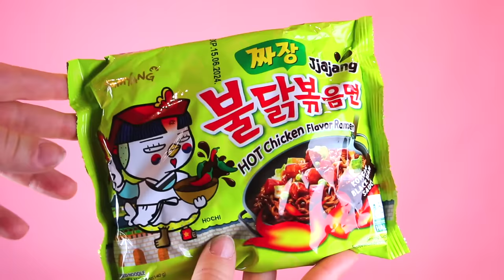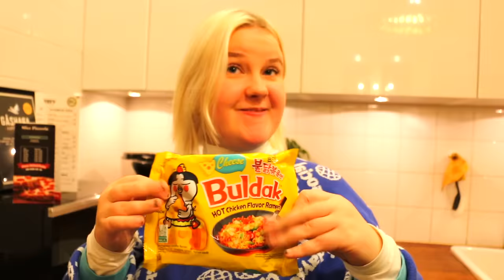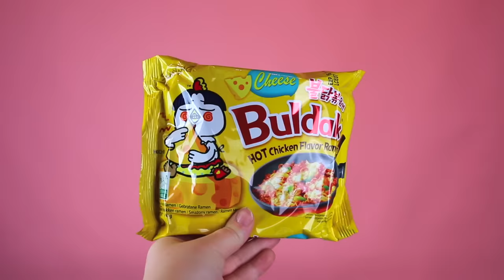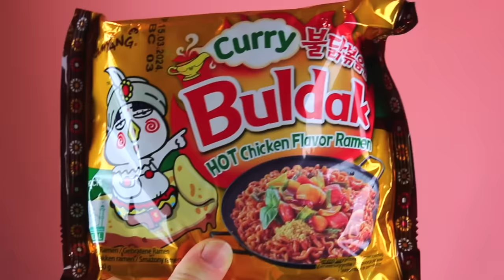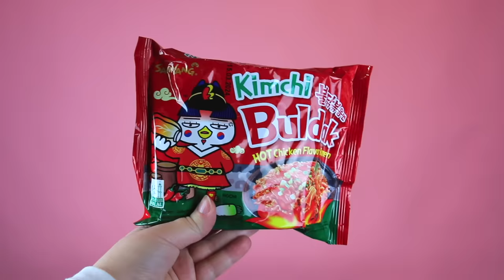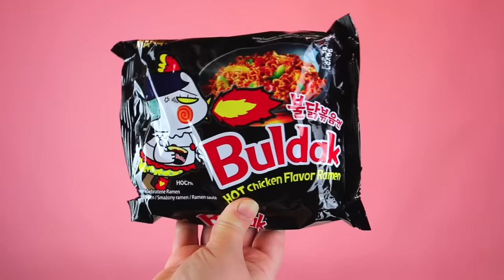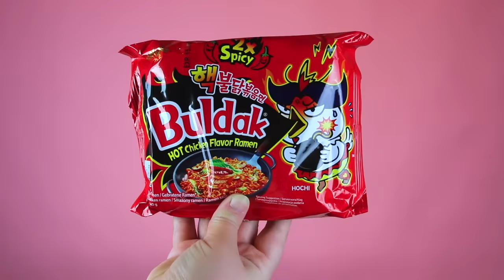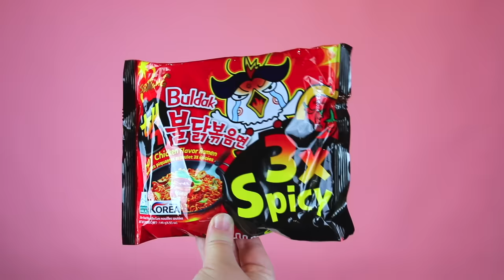Rankar ALLA Buldak nudlar som finns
I dagens video rankar jag ALLA Buldak nudlar som finns...

Min Snapchat: beeeeeeaaa